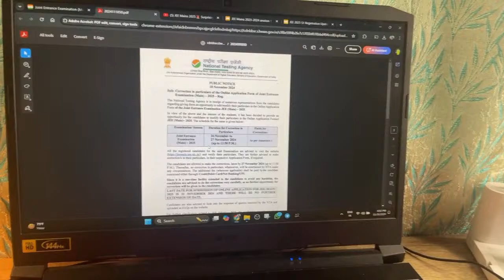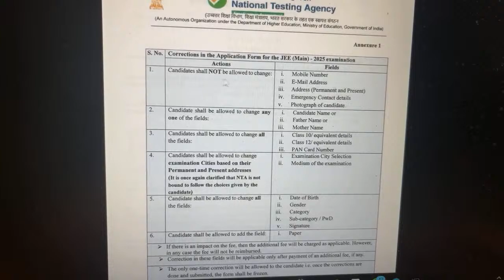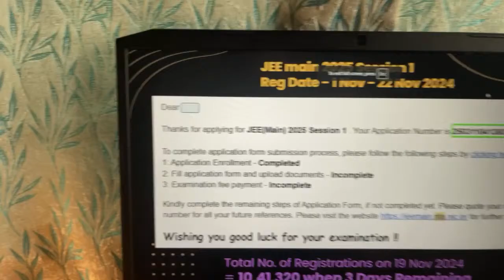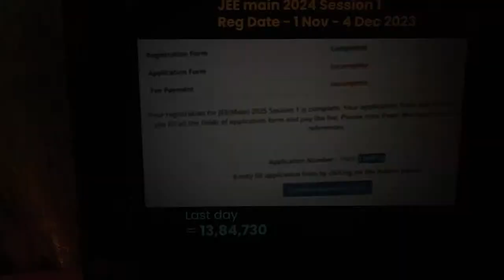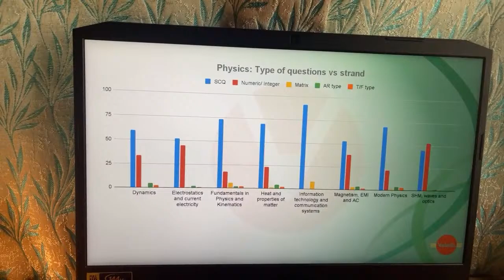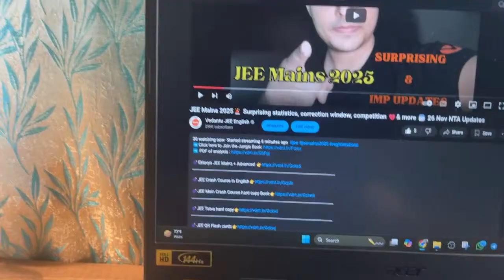JEE Mains 2025🚨 Surprising statistics💔 & more 🗓️ 26 Nov NTA Updates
The document is a public notice from the National Testing Agency regarding the opportunity for candidates to correct their particulars in the Online Application Form of the Joint Entrance Examination (Main) -2025.